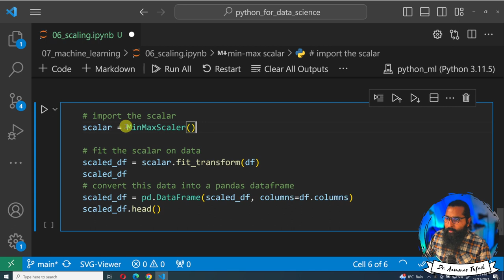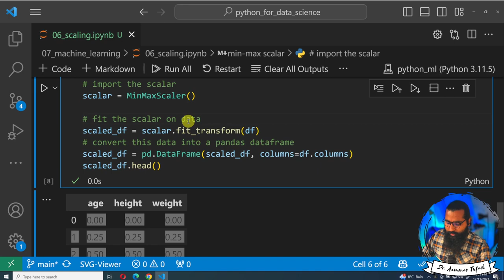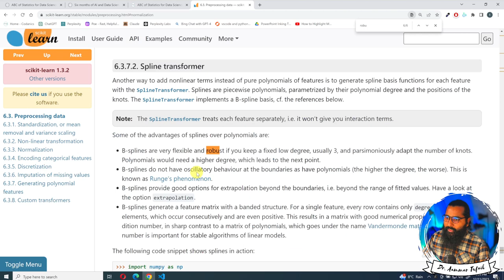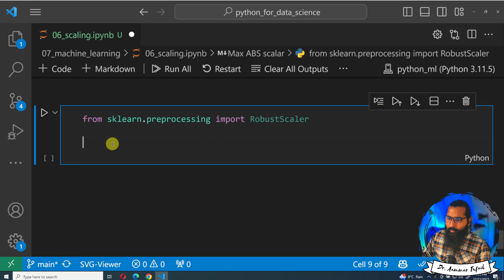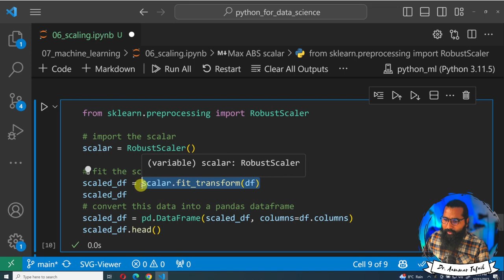Min-max, MaxAbs, and Robust Scalars in python